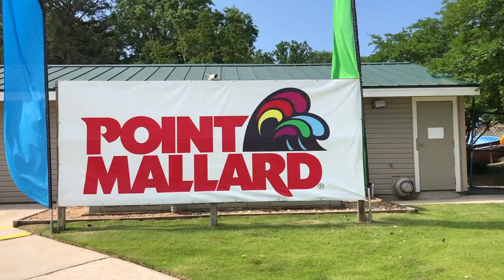Point Mallard 2019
This video is about Point Mallard 2019